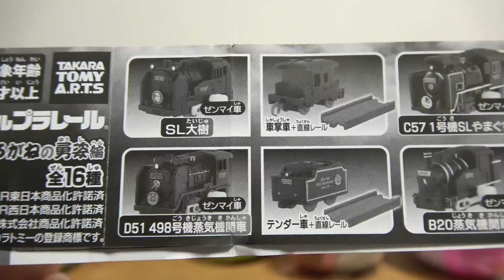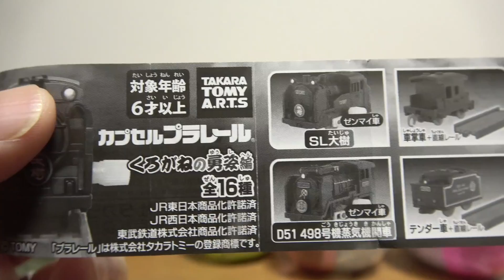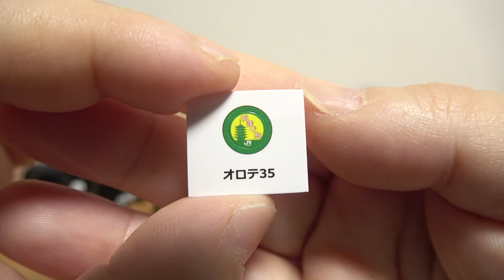SLは日本の誇りです☆今回当たり車両多すぎ☆カプセルプラレール くろがねの勇姿編 全16種 SL大樹・D51 498号機蒸気機関車・C57 1号機SLやまぐち号・B20蒸気機関車・C53-43号機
13歳以下の方がご視聴される際は保護者の方とご一緒にご覧ください。

☆プラレール☆

特別番外編 新幹線検査車両SP！